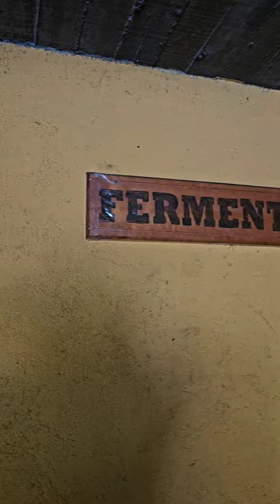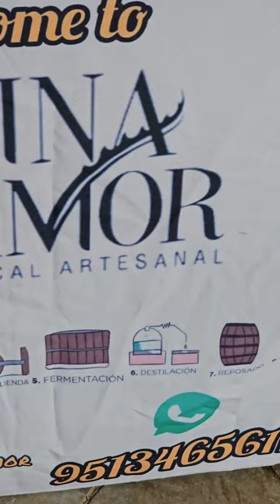Visitando una Fábrica de mezcal en San Dionisio Ocotepec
""Para Todo Mal un buen Mezcal"
"Para Todo Bien También"